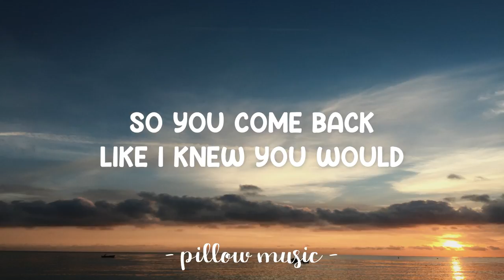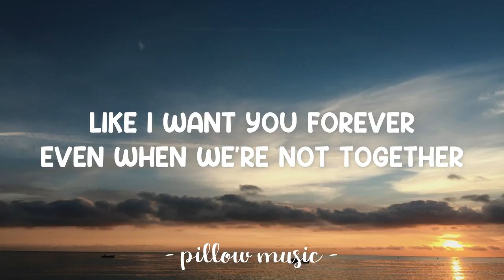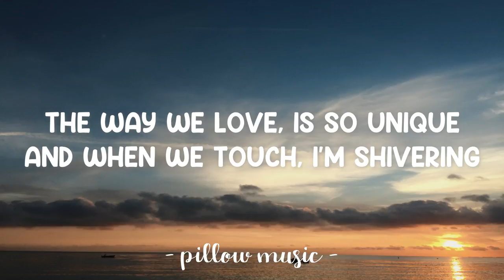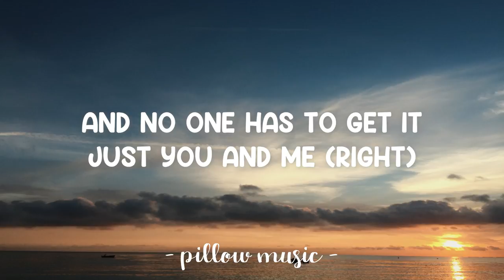Bad Things - Camila Cabello & Machine Gun Kelly (Lyrics) 🎵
Lyrics video for "Bad Things" by Camila Cabello & Machine Gun Kelly.

[Camila Cabello (Machine Gun Kelly):]
Am I out of my head?
If you only knew the bad things I like
Don't think that I can explain it
What can I say, it's complicated
Don't matter what you say
Don't matter what you do
I only wanna do bad things to you
So good (so good), that you can't explain it